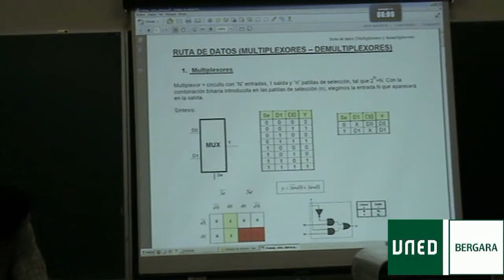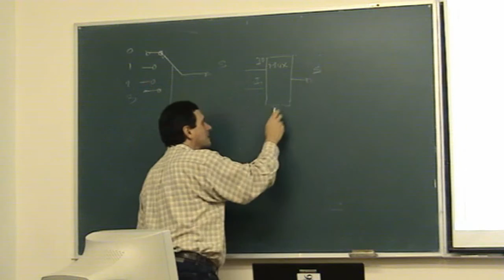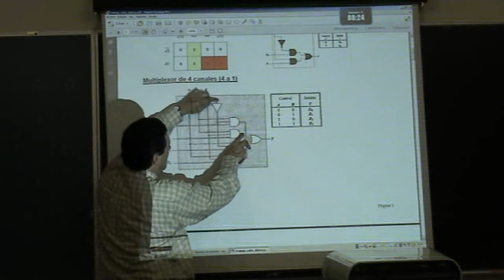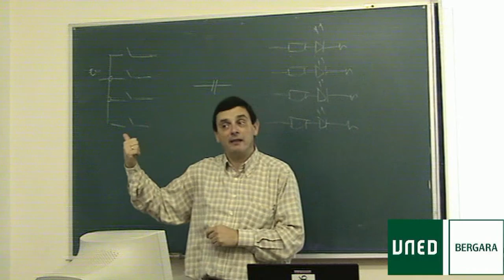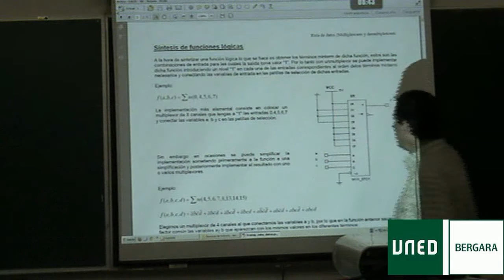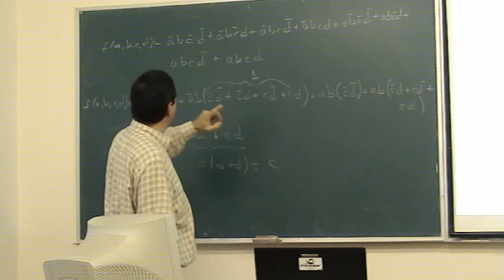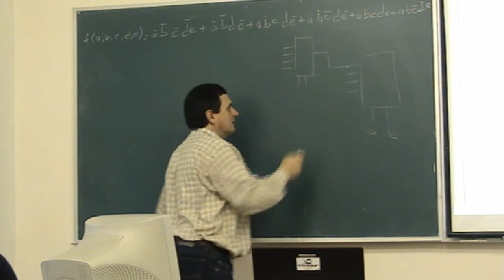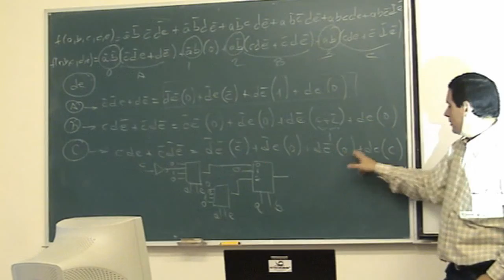FDS 03 01 ruta datos